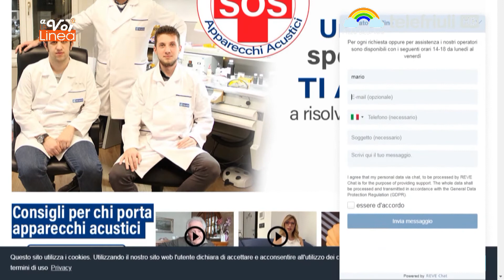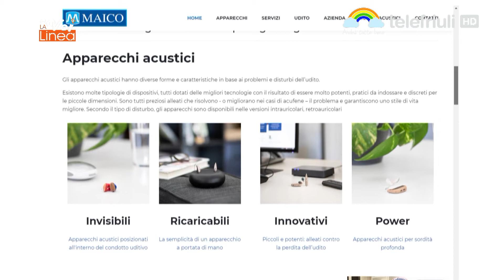A voi la linea - 28 Aprile 2020